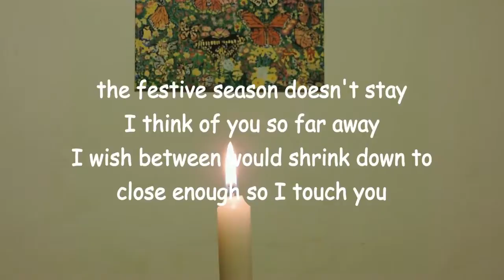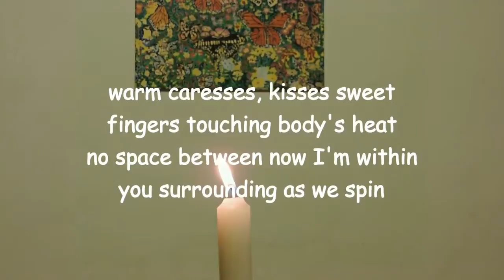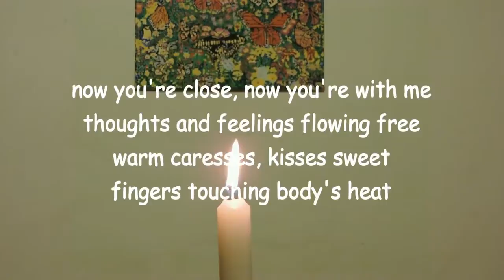7 Days Later